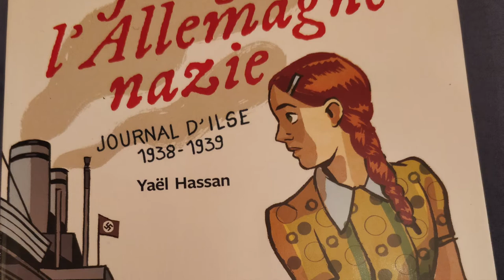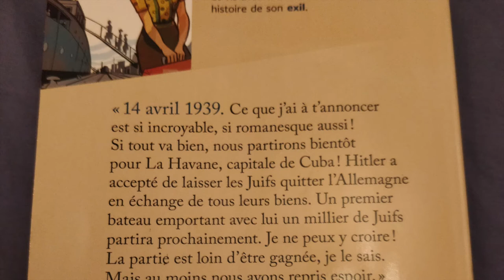J'ai fui l'Allemagne Nazie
Présentation du livre "J'ai fui l'Allemagne Nazie" de Yaël Hassan dans la collection "Mon Histoire"